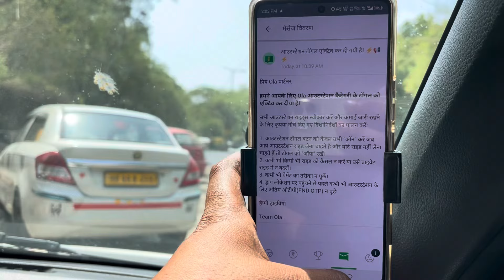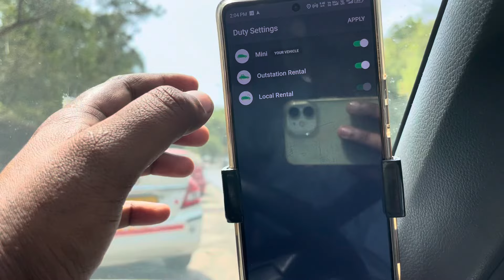Ola outstation booking kaise Khole 100%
uber
ola
taxi business india
ola uber driver
rishi singh vlogs
ola uber vlog
uber cab daily income
uber business
ola uber m 12 ghante m kitne ki income hoti ha
ola uber car business
uber 12 ghante income
uber monthly salary
rapido
ola uber vlogs
business vala vlogs
how to attach car in ola
technical cab
ola uber
rapido captain
indriver
ola uber me gadi kaise lagaye
daily earning by ola uber rapido taxi
ola uber monthly income
daily income by ola uber business
technical gsm
daily vlogs
ola uber business information
ola me car kese lagaye
uber driver life
cab businesss
ola uber driver income lucknow
how to join cab business
ola cabs
uber driver jobs
cab business
vikas gupta ola uber
rapido cabs attach kese kare
boom baam
ola uber boom baam
vicky ke vlogs
uber driver income
ola uber driver life
how to earn money
uber driver income delhi
ola uber taxi driver income
best car for ola uber
abcabwala
ola office delhi
ola earning
uber earning
daily income vlogs
uber intercity
ola driver income lucknow
ola driver income delhi
daily earning vlog
daily vlog
daily income vlog
aaj ki kamai
ola uber daily income
bangalore ola office
ola caabs
ola outstation kaise chalu kare
uber intercity kaise on kare
toll paas kaise banaye
technical cab driving
technical
driver vlog
r rajesh truck driver
vikas gupta
lucknow ola uber income
ola uber pune
ola delhi
ola cabs business
ola uber best car in mumbai
ola car income
ola income mumbai
ola taxi income
ola driver income in chennai
uber benefit for car owner
ola per day income in delhi
ola uber car owner income pune
boom baam ola uber
ola outstation
ola uber driver income in mumbai
uber green
uber electric
indrive me gadi kaise lagaye
rapido me car kaise lagaye
ola uber rapido business india
daily income by ola uber rapido car taxi
cab business india
daily earning vlogs
rapido
indriver
new business idea
wagonr tour h 3
ola uber rapido taxi
ola uber rapido taxi business
ola uber passenger
ola uber dhanda
ola uber 2024 income
uber cab earnings telugu video
uber earnings telugu video
Aaj ho Gaya mota kharcha 😭 ​⁠ bhai ne Kari help Ola uber earning update uber cab

telugu
telugu traveller
vamsi daily traveller
bangalore uber cab earnings
bangalore
uber earnings
uber cab earnings
2023/31 st night uber cab earnings
chandigarh cab
car owner salary
ola/uber me id kaise banaye
ola uber weekly income
ola uber daily earning kitni hoti hai
ola uber mein kitni kamai hoti hai
ओला उबर में गाड़ी चलानी है तो रोड पर देने होंगे 17 घंटे रोजाना || opa uber car owner income
daily income by ola uber rapido
india taxi ki kamai
daily income by taxi business
business
daily income
driver
taxi mai roj ki kamai
ola uber business daily earnings
daily earning by ola uber taxi
driver daily income
ola uber business india
ola me car kese lgaye
uber car driver income
ola driver infome lucknow
ola cab business in hyderabad
ola uber मे आज तो नुकसान हो गया ? जानिए 1 लाख रुपए महीना कमाए ola uber income
ola driver earning full detail
ola se pese kese kamaye
how to start cab business
uber driver income monthly lucknow
uber driver income full detail
ola uber monthly payment
atvlogs
ola uber driver par income
ola cab driver earnings in hyderabad
taxi business in hyderabad
fleet office delhi
uber fleet
ubscene